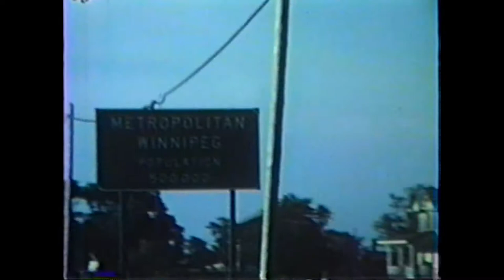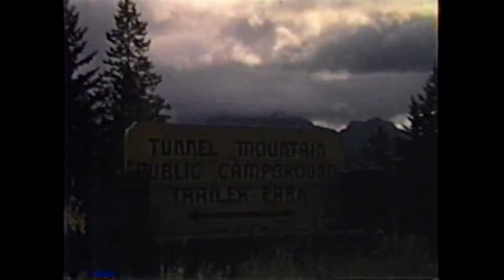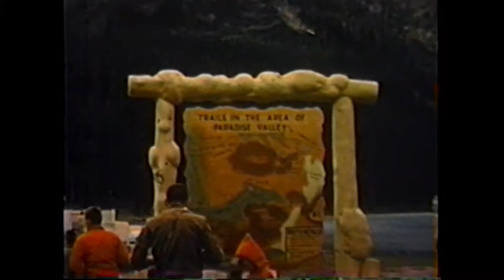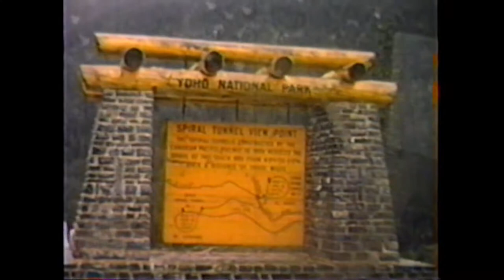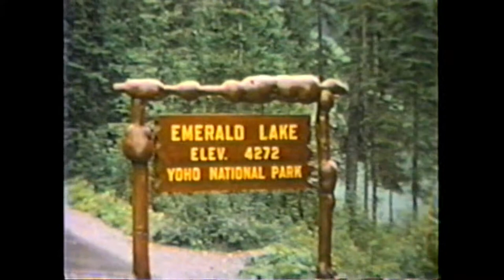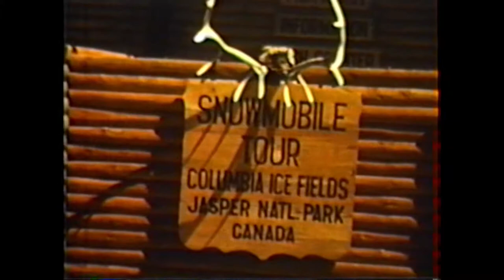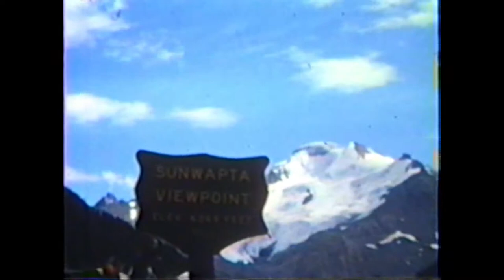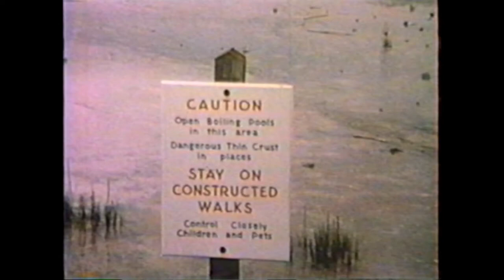Rocky Mountain Vacation 1965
Stuart/Jackson Canadian Trip 1965